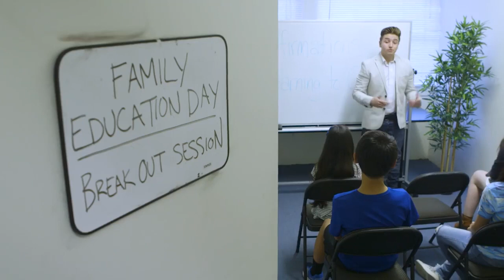Hemophilia and Community - Behind the Story of STB! Ep 38 & 39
Behind The Story of Stop The Bleeding Ep 38 "Family Education Day"

Writer/Director James Fagan discusses the importance of Family Education Day for the varied and diverse members of a chapter community, and follows Jacqui’s powerful journey as a person without hemophilia who finds acceptance within that community.

Winner of:
2013 Hemophilia Federation of America Terry Lamb Health & Wellness Award
2013 Cindy Gold Award: Medical (up to 15 minutes)
2014 National Hemophilia Foundation Loras Goedken Meritorious Service Award

Featured on:
PBS
Fox News
Fox Sports West
Buzzfeed
Ebru Today

STB! is made possible by Shire.

Production Principals:
Created by: Patrick James Lynch
Produced by: Rob Bradford
Executive Producers: Patrick James Lynch & Ryan Gielen
Directed by: Jim Fagan
Written by: Jim Fagan
Director of Photography: Brad Reeb
Additional Photography: Joshua Sterling Bragg

What are hemophilia, Von Willebrand Disease, and bleeding disorders in general?

Hemophilia is a life-threatening, genetic bleeding disorder that affects the blood's ability to properly clot. It occurs in approximately 1 in 10,000 births. Von Willebrand Disease (vWD) is a genetic bleeding disorder caused by a missing or defective von Willebrand factor protein. vWD occurs in as many as 1 in 100 births, making it the world’s most common bleeding disorder. There are at least eight other “rare factor deficiencies” that also inhibit the body’s ability to clot properly and also fall under the category of “bleeding disorders.”

BELIEVE LIMITED is a WEBBY-winning digital content agency focused on connecting young people with their healthcare in innovative ways. We entertain, we engage, then we educate. We are perfectly positioned to communicate with young people in Smartfunny™ and truly impactful ways.